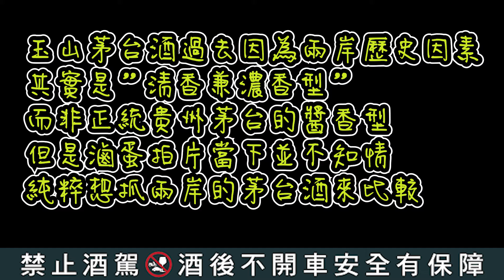兩岸茅台酒間的對決--貴州茅台酒&玉山茅台酒{滷蛋愛評酒}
近期抖音 大陸B站影片逐漸出現在我們視線中
當中不乏出現許多台灣少見的中式白酒
最讓人印象深刻的莫過於"貴州茅台"
因為它除了貴 更是一種文化的象徵
恰巧台灣菸酒公司也有出一款玉山茅台酒
此時不禁令人好奇
我們隨手可得一瓶400台幣的台灣茅台酒
和一瓶動輒數千上萬元的貴州茅台酒
究竟除了價錢還在哪裡??
於是今天就讓滷蛋帶大家一起來開箱兩支茅台酒
看看台灣茅台與貴州茅台的差異究竟有多大